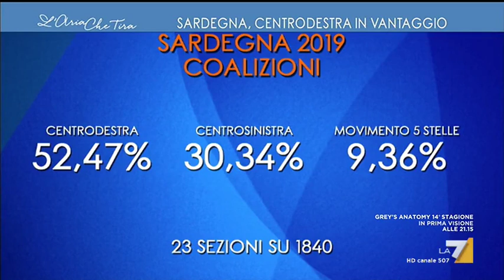Ciriello, aggiornamento Elezioni Sardegna: 'La forbice si allarga a favore di Solinas, dati di ...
L'arrivo dei dati ufficiali seguito a Cagliari da Ludovica Ciriello